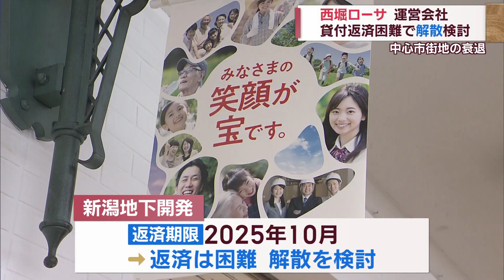テナント･利用客は戸惑い 地下商店街･西堀ローサ 運営会社が解散を検討【新潟】スーパーJにいがた11月14日OA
新潟市中央区の地下商店街「西堀ローサ」の運営会社が売り上げの低迷などから解散を検討していることが分かりました.。テナントや利用客からは戸惑いの声が上がっています。

2023年11月14日放送時点の情報です。